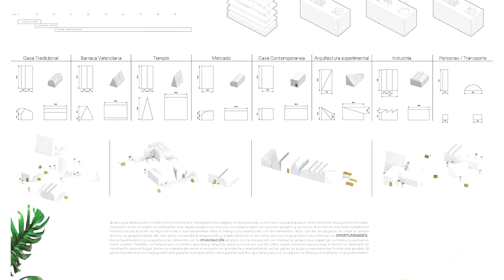VIII Congreso de Arquitectura Blanca - Noticia @UPVTV, 07-03-2018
Conocer los mejores estudios a nivel internacional que trabajan con el hormigón como materia principal de sus proyectos. Con este objetivo se celebra el Congreso Internacional de Arquitectura Blanca que celebra ya su octava edición en la Universitat Politècnica de València.

En el marco del congreso se han entregado los premios de la Cátedra Blanca de Valencia, que en esta edición ha retado a los estudiantes a diseñar juguetes de hormigón blanco.